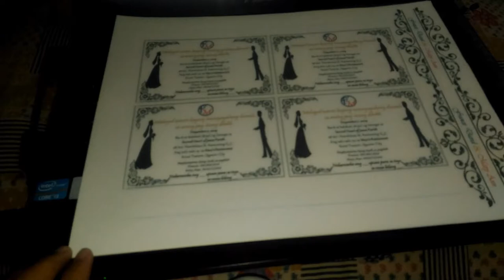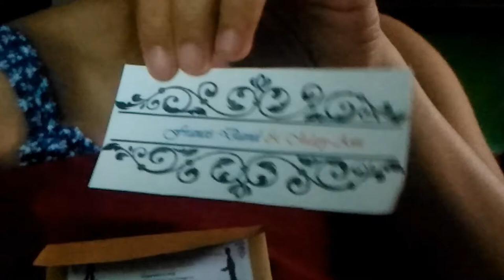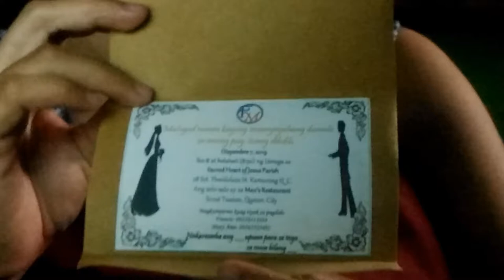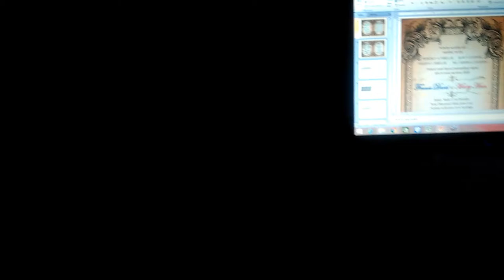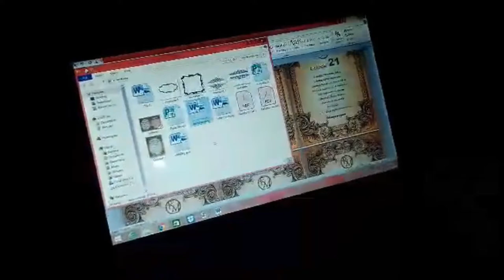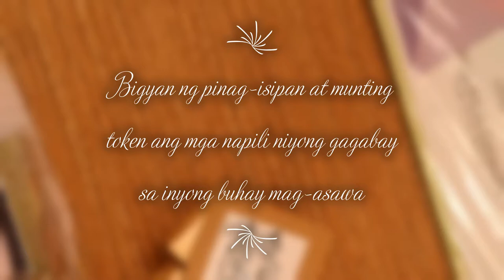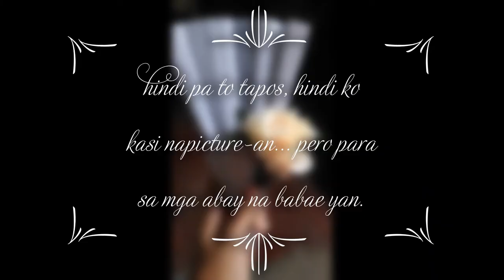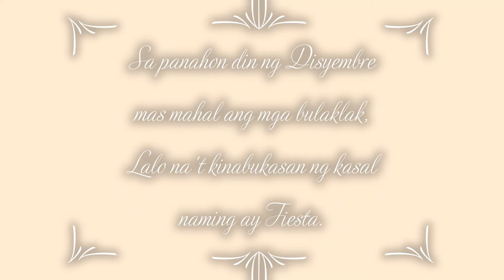Kasal Tipid Tips #1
"Kapag ikakasal ka kung saan ka makakamura pero maganda, papatusin mo talaga!"
Ibabahagi namin ang ilan sa mga bagay na ginawa namin para makatipid sa kasal.
1. Invitations kasama na rsvp
2. Program sa reception
3. Simple token for our beloved ninong at ninangs
4. Flowers for the entire entourage
Minsan akala mo okay na lahat pero yang mga yan kakain din pala ng malaking halaga kung hindi mo pag-iisipan kung paano ka makakatipid.
Paki share na rin para makatulong sa iba.  Kung gusto mo pa ng ibang tipid tips, paki comment kung anong gusto niyo pang malaman. Salamat! :)